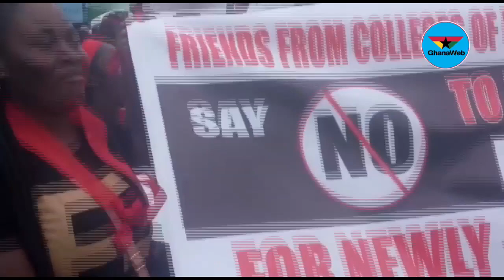Newly trained teachers demonstrate against licensure exams